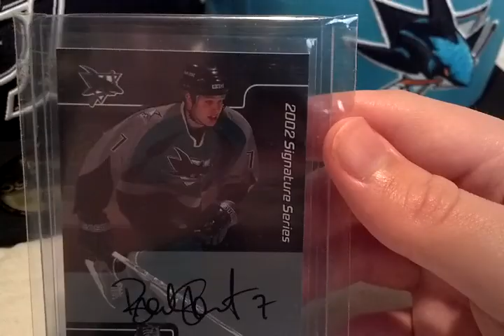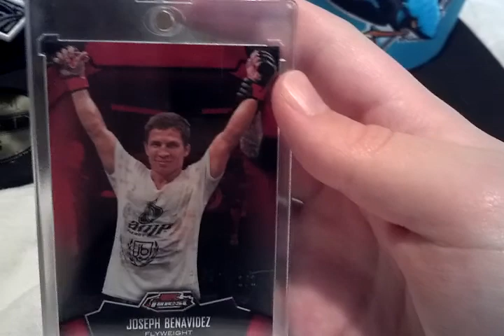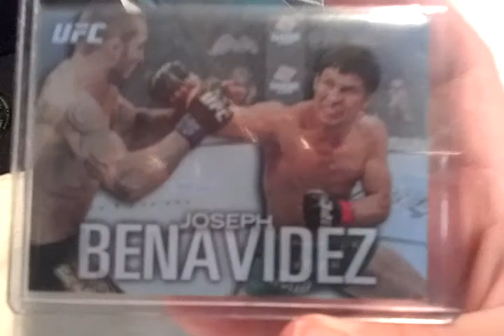Sharks PC Pickup + NASTY PC Pickups For Babelfan 4-29-13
Sick mailday